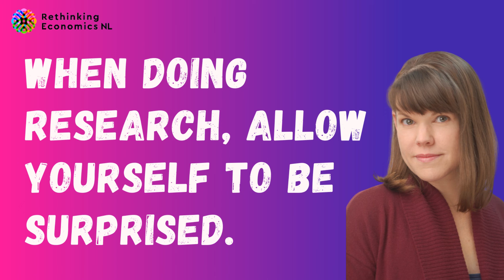The invention of the US insurance model today | Rethinking with... Christy Chapin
This is an excerpt from the full episode with Christy Chapin, named:
Financial incentives and the history of the US health insurance system | Rethinking with… Christy Chapin

Christy Chapin is a historian that dove deep into the US health insurance system and found plot twists you won’t see coming. Where did the present health insurance system in the US come from? Probably not where you think. According to Christy’s research, the free market did not set it up. Christy takes you through the history of the health insurance system in the US, from prepaid physician groups to the AMA and the present-day insurance company model. She explains how incentives affect the healthcare provided and how they rack up costs. Welcome to the world of hidden factors that changed the course of US health insurance. Enjoy the clip!